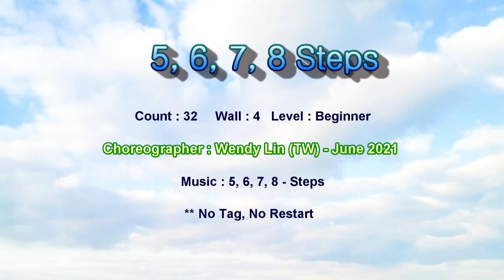5, 6, 7, 8 Steps Line Dance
5, 6, 7, 8 Steps Line Dance (Wendy Lin)
Choreo : Wendy Lin (TW) - June 2021

🍀 라인댄스타임 이숙희 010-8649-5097
* 마포구 공공기관 강사 (현)
* 용산구 공공기관 강사 (현)
  비대면 온라인 수업 대기중
  (코로나바이러스감염증-19로           2020년부터 수업중단)